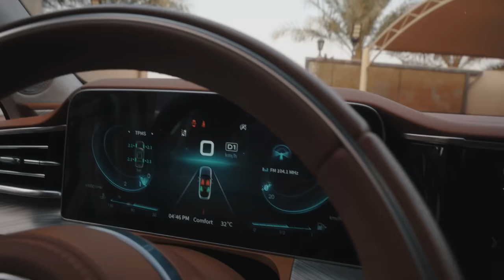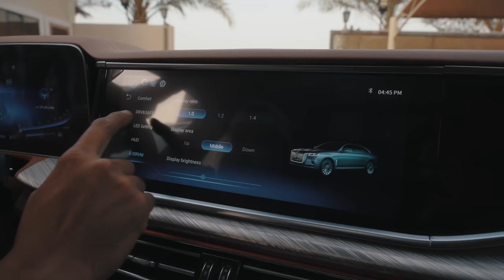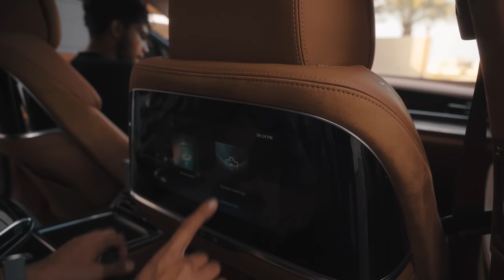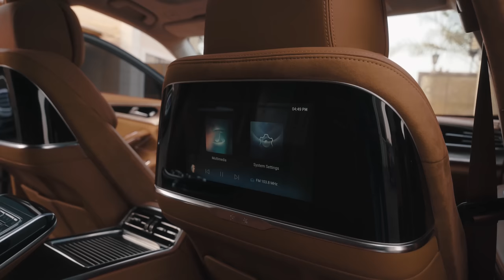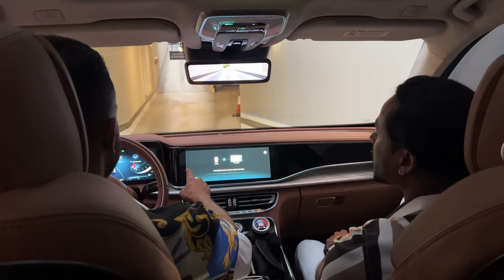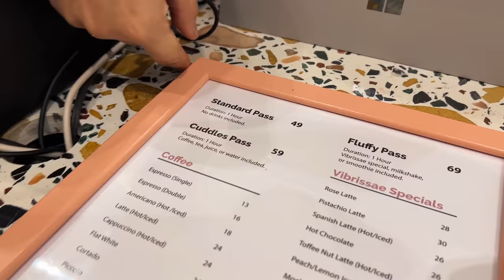Rich life of the Chinese - Hongqi H9 | Cat Cafe in Dubai Vibrissae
00:00 intro
01:19 Hongqi H9
03:27 Inside the car
06:07 Back seat and features
08:10 How to behave rich
14:04 Coffee with cats at Vibrissae, mirdif, Dubai

For the price, the Hongqi H9 does give you a lot of attitude to keep. The experience was soothing. Performance could have been much better. The car seems heavy and struggles a little to pick up speed. Not really noticing the effect of the supercharger.

Comfort is 100%, features are 100%, quality is 100%

Vibrissae cafe is in Mirdif. Had some fun sitting with the cats. Completely a great time for cat lovers. The coffee and shakes were worth the price.